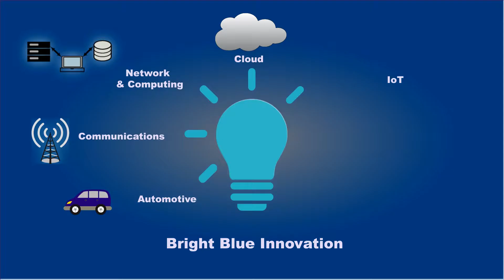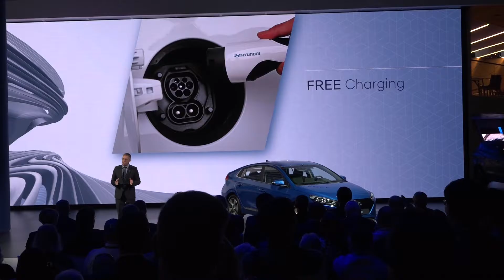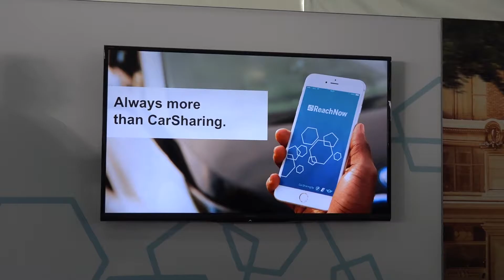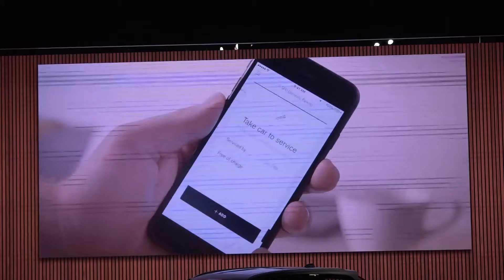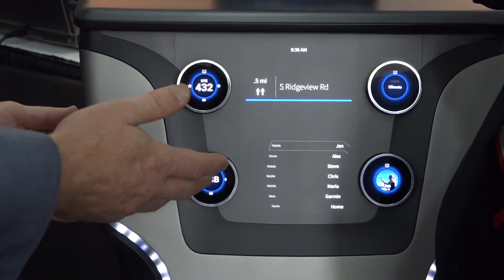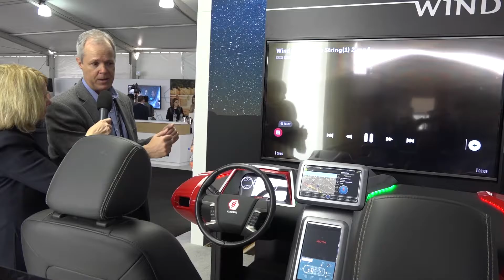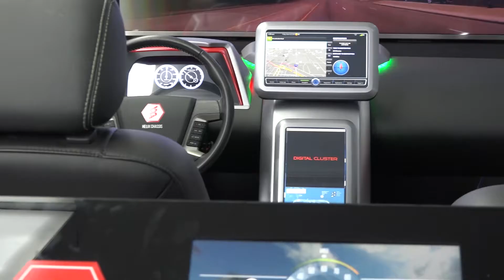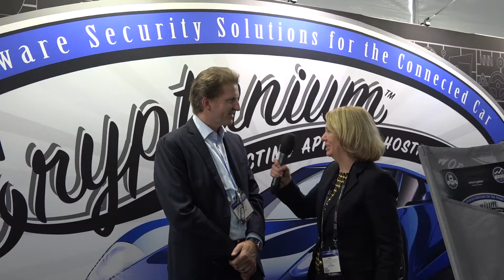BBI S1Ep9 Automotive Advancements at LAAS 2016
Bright Blue Innovation host Lidia Paulinska highlights advances in the technology and business models for the auto industry.  It features interviews with Hyundai CEO Dave Zuchowski, CEO Paul Elio of Elio Motors, and new ride share and in car tech from companies like BMW, Volvo, URBE, WhiteCrypt,  and Garmin.